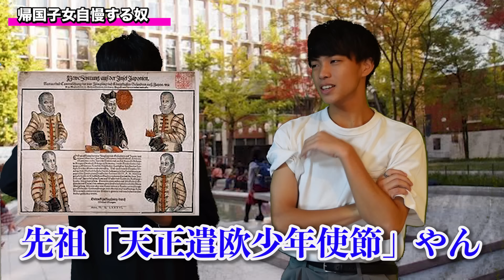【大学あるある】女子にキモがられる大学生を完全再現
ほんとに投稿久しぶりになって申し訳ないです。
20日間投稿サボっちゃってました。(テヘ)

初のコント動画どうでしたかね？
好評だったら第二弾やるのでコメントで感想聞かしてください。
また、ここからいだちゃんねるは加速していきます。
(編集コバ)